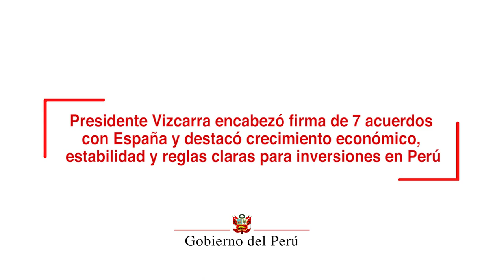Visita de Estado del presidente Martín Vizcarra a España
El presidente de la República, Martín Vizcarra, reiteró el compromiso del Gobierno de continuar con el crecimiento sostenido de la economía peruana y, muestra de ello, son los importantes acuerdos de cooperación suscritos con España, en beneficio de la población de nuestro país.

En el marco de su Visita de Estado a España, el presidente Vizcarra destacó que la sólida democracia que vive el Perú y el crecimiento económico sostenido, permitieron reducir a menos del 50 % la pobreza, lo que proyecta un futuro con mayor optimismo.

Agregó que es importante tener una gestión de Gobierno con una visión más integral, que incluyan el desarrollo con justicia social, luchar contra la violencia hacia la mujer y el cuidado del medio ambiente, para mejorar la calidad de vida de los ciudadanos.